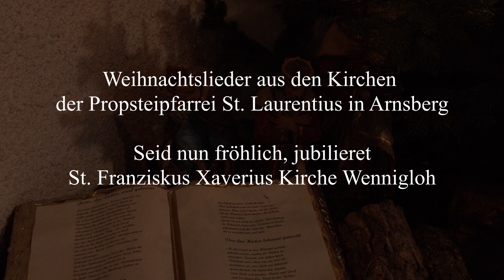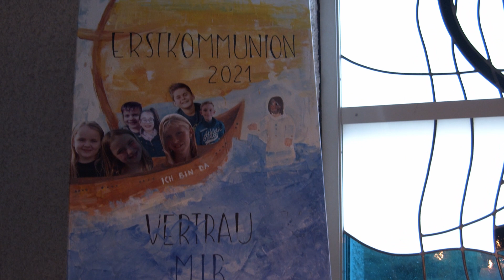Weihnachtslied "Seid fröhlich, jubilieret" aus der St Franziskus Xaverius Kirche in Arnsberg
Aufgrund der verschärften Situation in der Corona Krise sind alle Präsenz Gottesdienste in der Propsteipfarrei St. Laurentius Arnsberg in der Weihnachtszeit 2020/2021 abgesagt worden.
Mit der Reihe der Weihnachtslieder aus verschiedenen Kirchen der Propsteipfarrei geben wir Anregungen und musikalische Hilfen für die Gestaltung spiritueller Angebote und wünschen allen viel Freude damit.
Dieser Beitrag aus der St. Franziskus Xaverius Kirche ist zur Nutzung und Ergänzung zu den Gottesdienstheften gedacht.